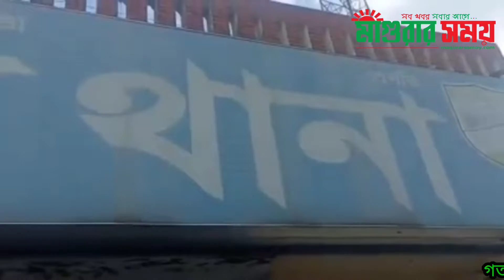8 September 2022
গতকাল শহরের বিভিন্ন স্থান থেকে মাগুরা সদর থানার আইনশৃঙ্খলা বাহিনী অভিযান চালিয়ে (৮ কেজি ৮০০ গ্ৰাম) গাজা সহ তিনজনকে আটক করেছে